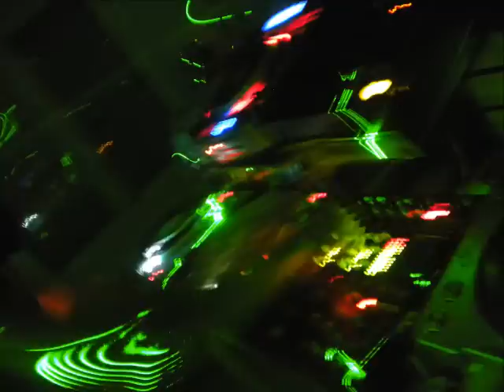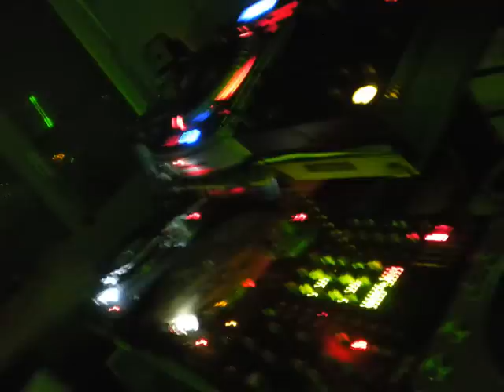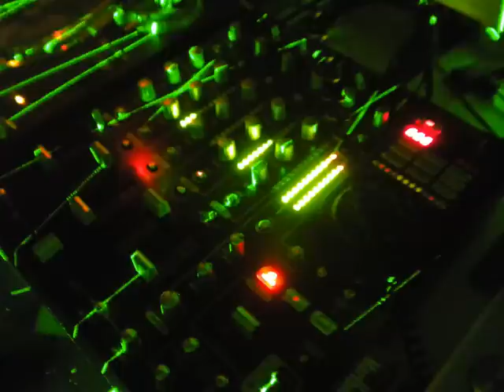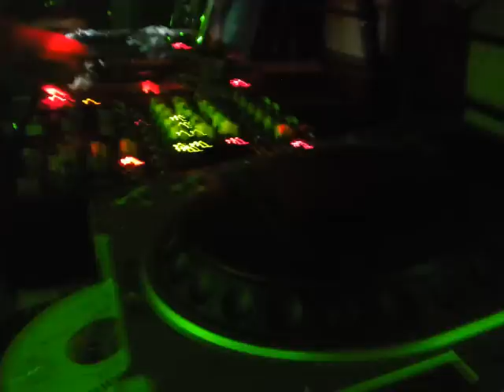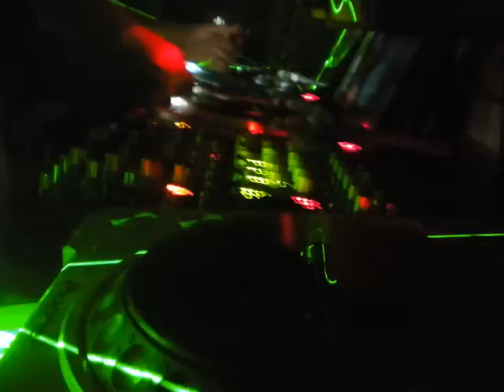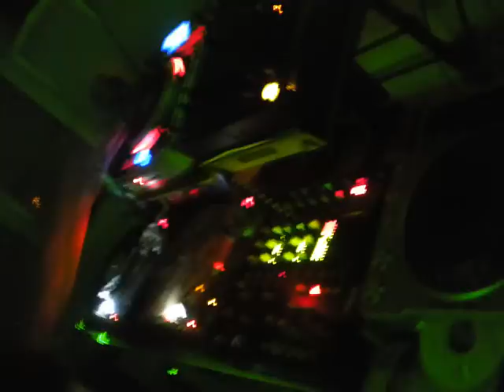Makina Session 2012 Fred " Acid attack"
session Fred du 16 JUILLET 2012